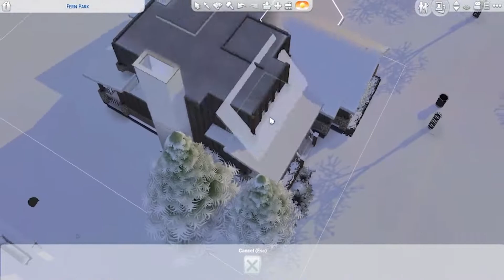Christmas Winter Wonderland Home | The Sims 4 Speed Build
It's Christmas, but not everyone celebrates Christmas, so instead this is a winter build.

A three bedroom, four bathroom home inspired by a Christmassy and snowy wonderland. This home is perfect for a very festive family of up to two adults and two teens/children who are ready for the winter holidays and love the snow.

I don’t post on Twitter, but I do post the screenshots before every video on Instagram, and I upload all my builds (and other things) to the gallery.

☆ Gallery ID: KayBeeSimss

for the nice end card music!